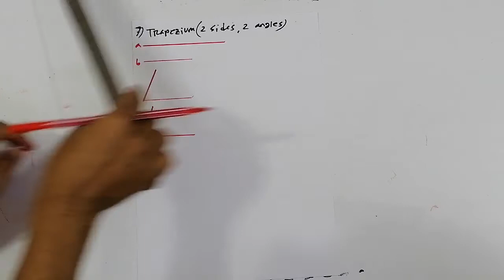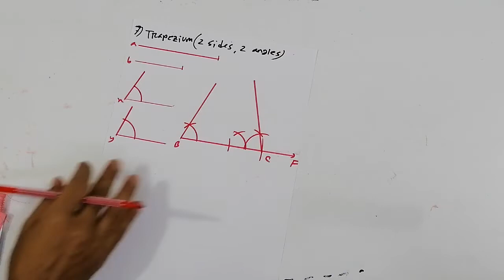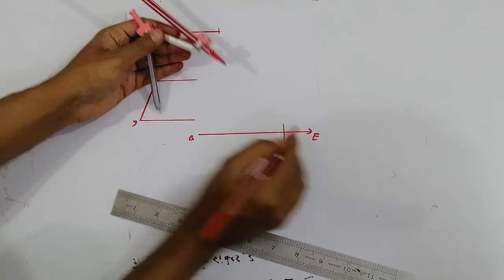JSC Construction Exercise 8.2( 7 extras) English Version Online Class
Major subjects covered here are Mathematics, Physics, Chemistry.